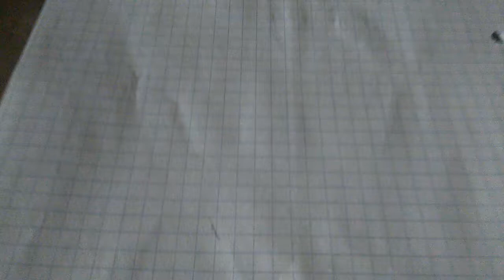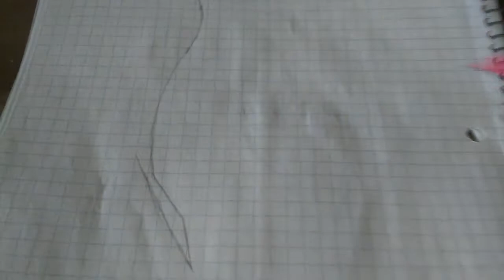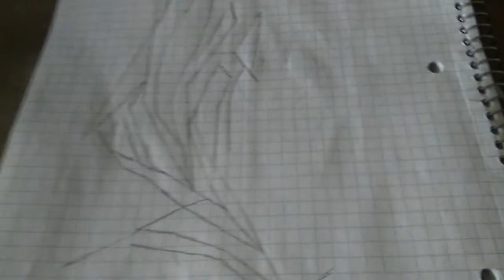My cool drawing